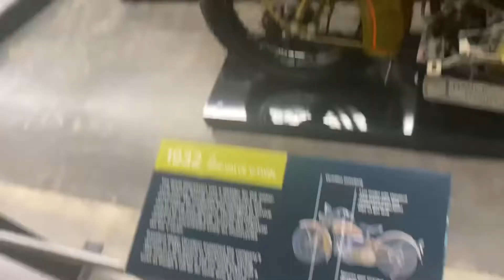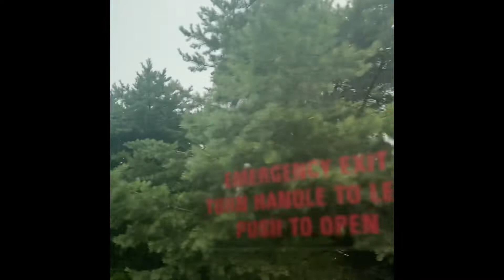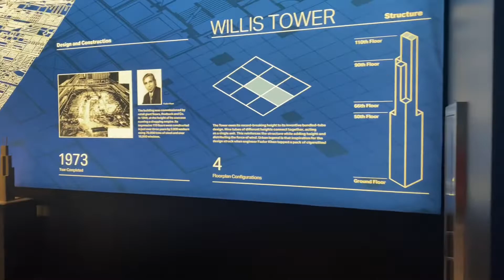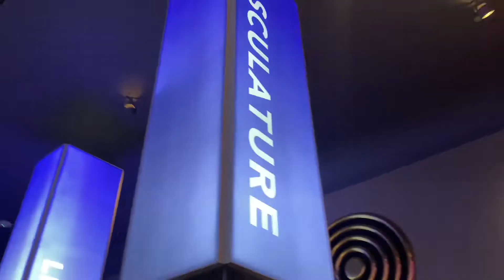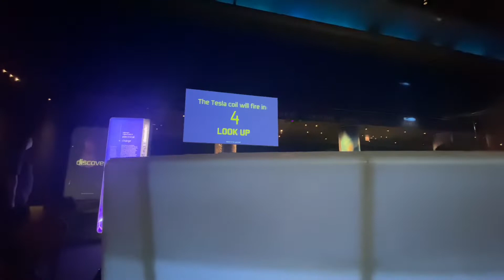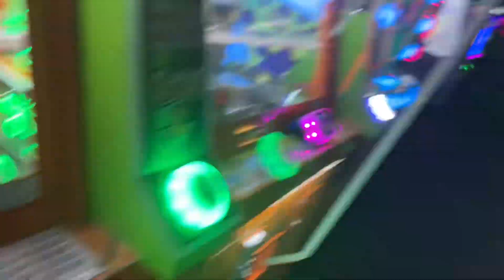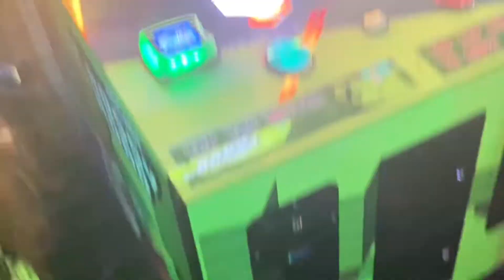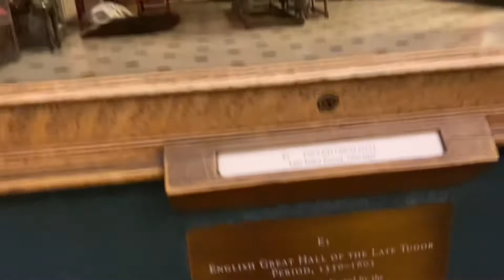TRIP TO CHICAGO - Los del South Vlog #12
Sorry for the wait. Still having technical issues. I left out many videos so I tried editing as thoroughly as I could. In this vlog jorge ventures one of the biggest cities in North America. He visits university’s and museums. You will see the navy pier and the art museum of chicago. Enjoy!